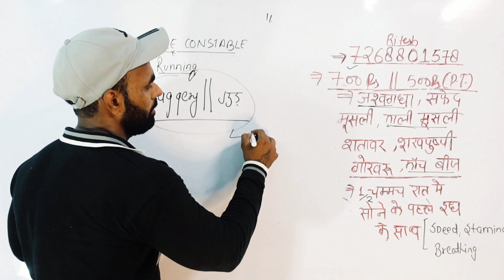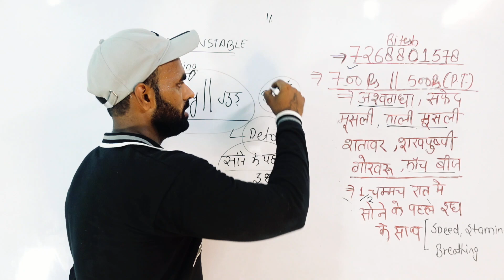गुड़ खाने के फायदे | उत्तर प्रदेश पुलिस कॉन्सटेबल भर्ती